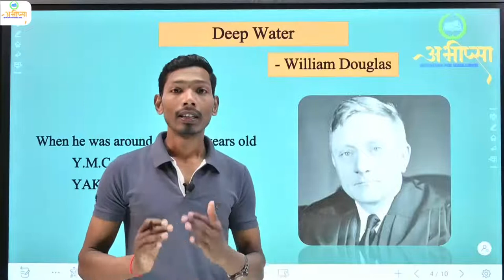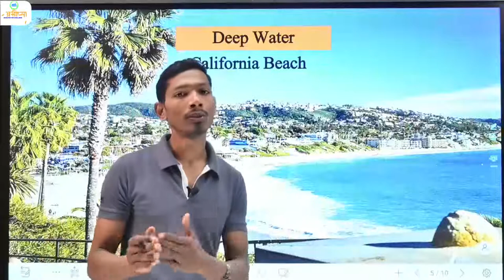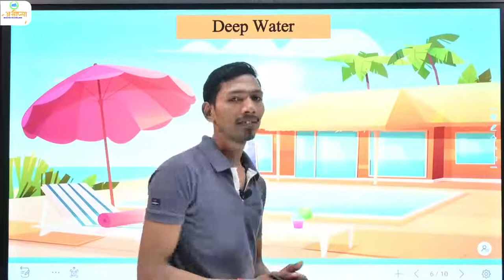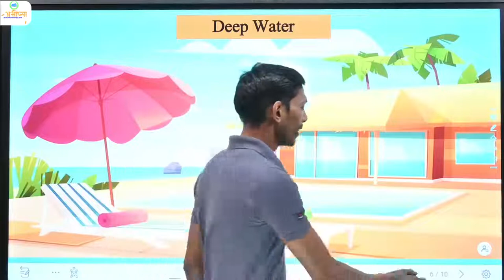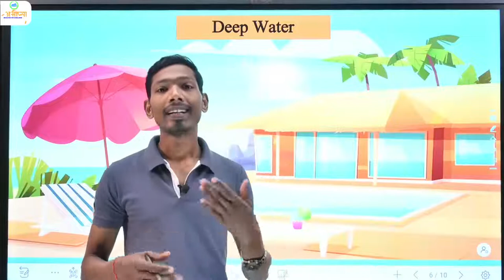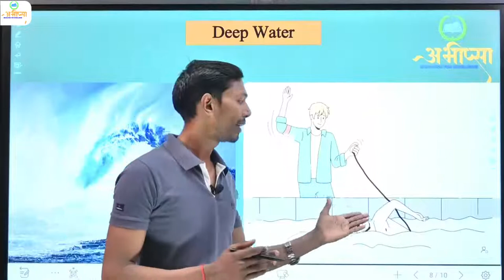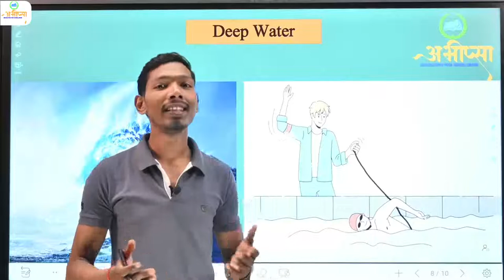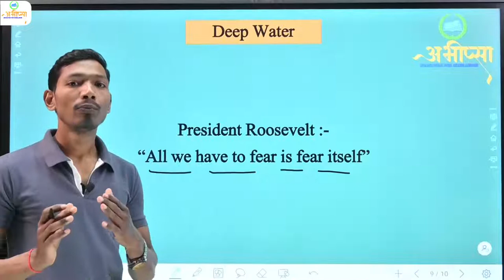Class 12 | Prose | Chapter - 3 | Deep Water | Summary of the Lesson | English